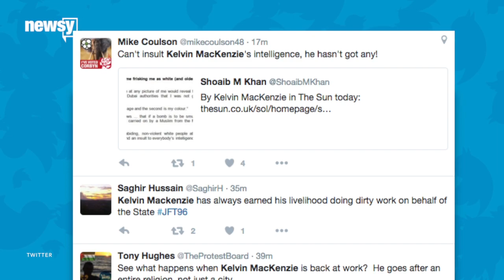Sun Columnist Says White People Shouldn't Be Searched At Airports - Newsy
Kelvin MacKenzie used his regular column for The Sun to express his indignation that he, a 69-year-old white man, was searched by airport security.

Sources:
Getty Images